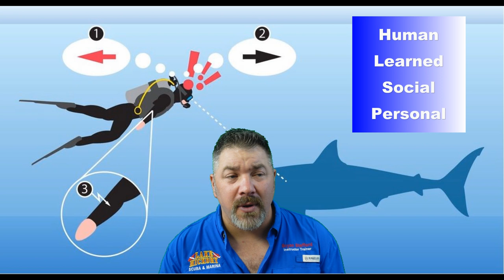SSI Stress And Rescue Chapter 1 Review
The SSI Stress and Rescue Diver Program is a recommended course for all divers. In part one of this series, Instructor Trainer Bryan Stafford reviews chapter 1 in hopes that it helps you pass your final exam. Please seek out proper training from your local SSI Stress and Rescue Instructor.

0:00 Opening
0:09 Intro
0:46 Stress
1:16 Types Of Stress
1:53 Who Is Affected By Stress
2:56 How To Overcome Stress
4:20 Closing

Playsee LakeHickoryScuba